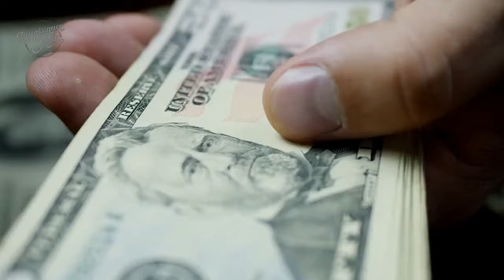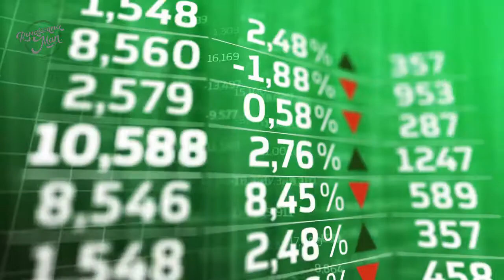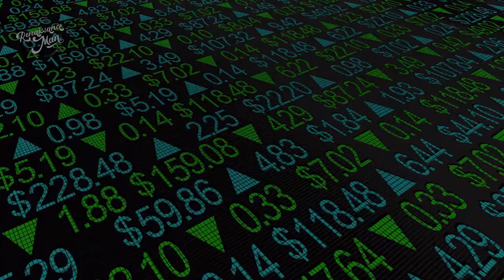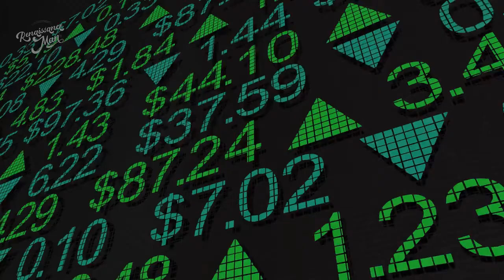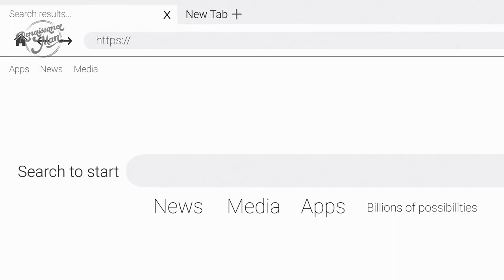The Old Way Vs The New Way To Become Rich | (2022)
The Old Way Vs The New Way To Become Rich. Imagine a scenario where I let you know that a large portion of your convictions about cash isn't correct, imagine a scenario where you have been learning the principles of checkers when you definitely should have been learning chess. The Old Way Vs The New Way To Become Rich. Well like chess, life is a game, and learning and dominating the right abundance of creation rules can rapidly make an enormous fortune for yourself at a youthful age.

🕘  Timestamps 🕘
1. Intro 0:00
2. Save your earnings  00:30
3. Invest in something that will make you money 01:24
4. Don't invest all your earnings in one stock/company or brand 02:57
5. Invest in yourself first 04:40
6. Have a side hustle 05:54
7. Make good investments everyday 06:53
8. Earn passive income 08:08
9. Conclusion

How to become rich early.